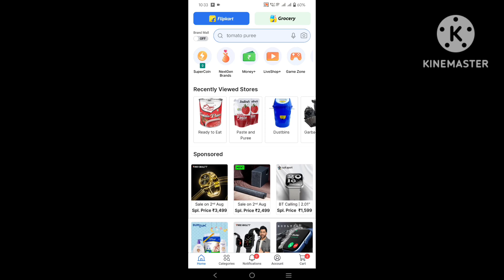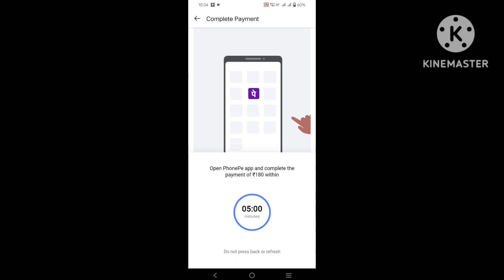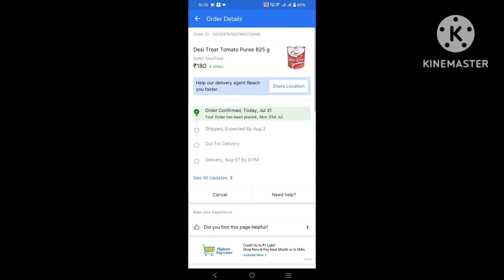Tomato replacement by tomato puree || Tomato badlu em vadvachu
This video is about to replacement of tomato by tomato pure because now adays tomato prices are high I am ordering to my family and I want to share with the people it will be helpful for any one thank you watching for my video